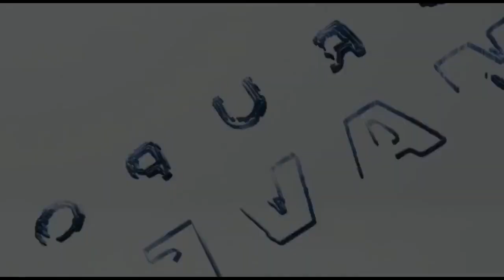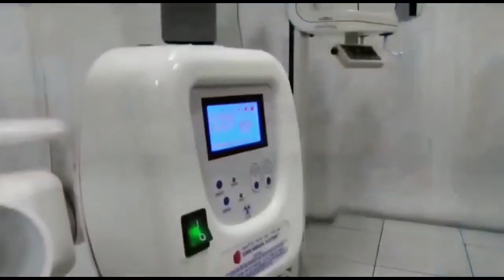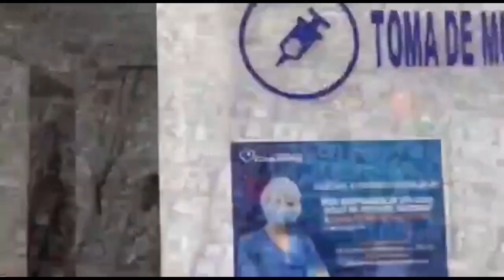programa de radio felino mis rodadas te motociclista independiente